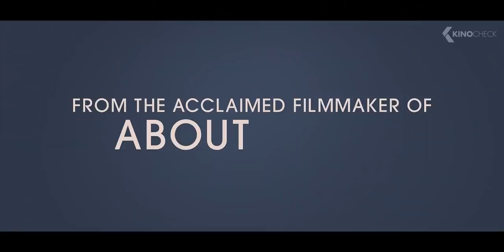FATHERHOOD Trailer (2021)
A father brings up his baby girl as a single dad after the unexpected death of his wife who died a day after their daughter's birth.

Fatherhood (2021) is the new drama starring Kevin Hart, Alfre Woodard and Melody Hurd.